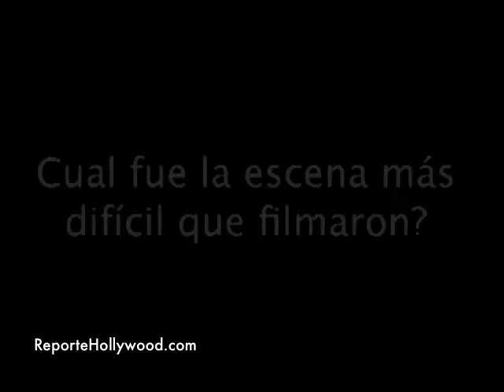Sandra Bullock, The Proposal, Reporte Hollywood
Sandra Bullock interview, The Proposal